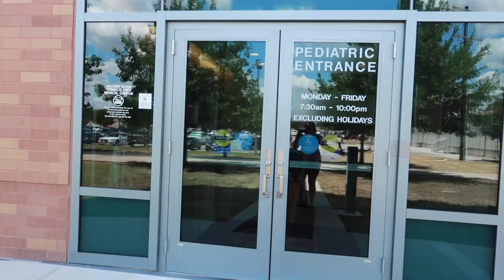FOURTH FASTING ATTEMPT DAY 3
Hey guys, welcome to my weight loss journey.  I hope you can get some motivation from watching my transformation.

ABOUT MY CHANNEL:
I’m a stay at home mom of two beautiful babies.  My husband is in the Army so we have lived and will continue to live all over the United States.  My life currently revolves around my children and my life goals.  So on this channel you’ll find mommy and lifestyle videos, product review, weight loss videos and more.  I made this channel to share the important things in my life with all of you and hopefully provide entertaining, informative and enjoyable content.

ABOUT ME:
I was born in Toledo, Oregon and lived on the Oregon Coast until I was eight.  I attended middle school and high school in Southern California.   I joined the Army right out of high school and spent six years serving my country and during that time I met my husband. After the Army I earned my degree in Chemical Engineering from North Carolina State University. I started a career in biopharmaceuticals, but decide to give it up shortly after having my first child.  I now have two little ones, Henry who is two and Annabelle who is 8 months.  I’m enjoying running our household and supporting my husband while he works his way through the Army’s Physicians Assistant Program.  I love audiobooks, CrossFit, bullet journaling, and anything health and fitness related.

-TABBY